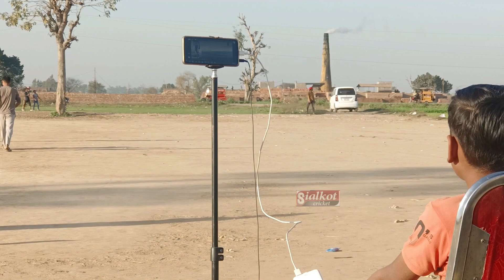106 CHASE IN 27 BALL II BIG CHASE II BUNTO BHAI II USAMA BROTHER VS NEW TALENT FROM SIALKOT II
SIALKOT CRICKET SPORTS TRONMNT
106 CHASE IN 27 BALL II BIG CHASE II BUNTO BHAI II USAMA BROTHER VS NEW TALENT SHUBAN NAROO FROM SIALKOT II